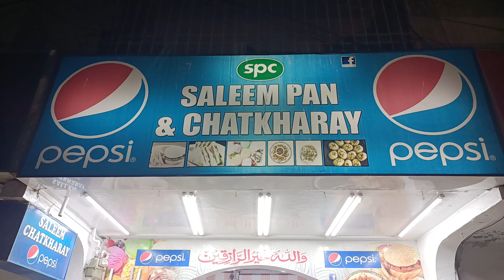Best Chana Chaat | Meri Jan Pakistan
Best Chana Chaat in Karachi